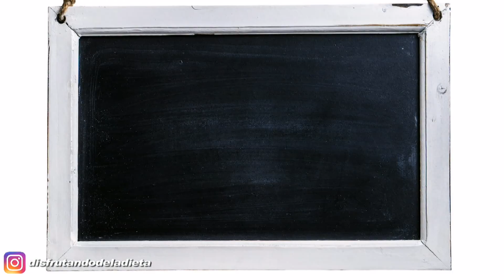Natillas Dúo de Caqui - Disfrutando de la Dieta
Súper cremosas 👇👇

🧡 Caquis
🧡 Leche en polvo
🧡 Queso fresco batido
🧡 Cacao en polvo
🧡 Edulcorante

Tritura los caquis, añade el yogur y la leche en polvo, y el edulcorante si necesitas, sigue triturando, HASTA AQUÍ SI LAS QUIERES DE UN SOLO SABOR) 🧡

Añade dos cucharadas de cacao en polvo puro si las quieres dúo 🧡🤎